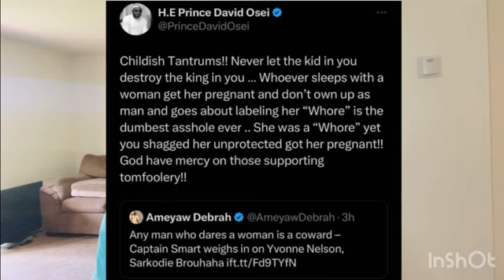Why are people even disparaging Sarkodie for his song that makes fun of Yvonne Nelson?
Since Yvonne Nelson name dropped Sarkodie in her book "I Am Not Yvonne Nelson", the internet has been holding their breathe waiting for Sark to respond. Sarkodie finally replied with a diss song, Try Me.